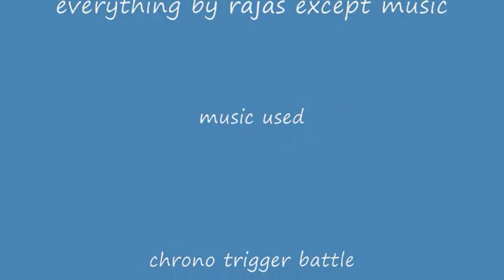my first CLAYmation